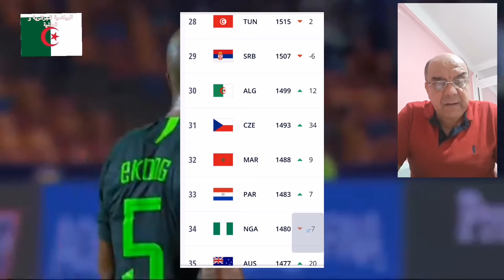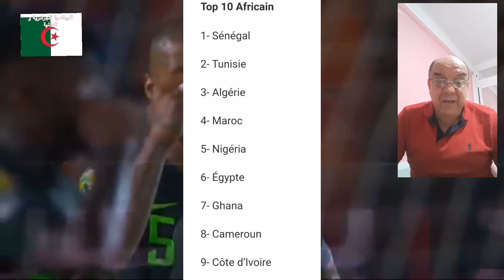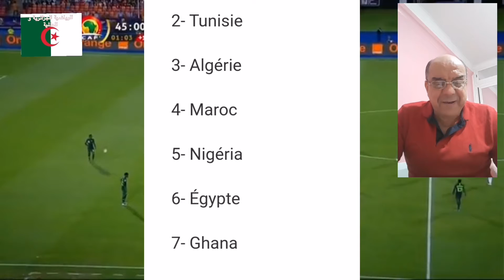الجزائر تقفز إلى المرتبة الثلاثون في تصنيف الفيفا الجديد 12/08/2021